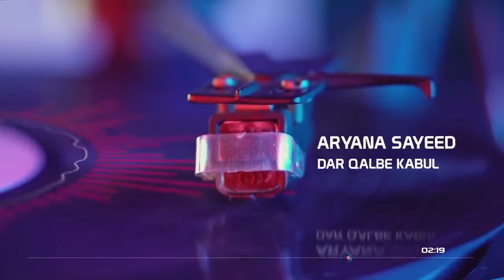Aryana Sayeed - Dar Ghalbe Kabul ( VEVO Version )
Song: Qalb-e Kabul
Composition: Homayoun Derakhshan
Lyrics: Homayoun Derakhshan
Producer: Hasib Sayed (Sherzaad Entertainment)